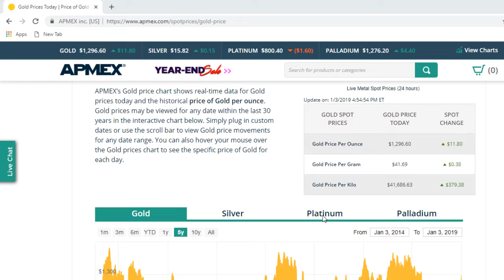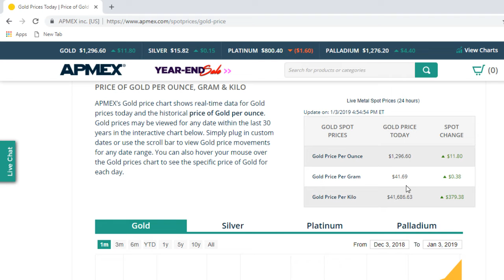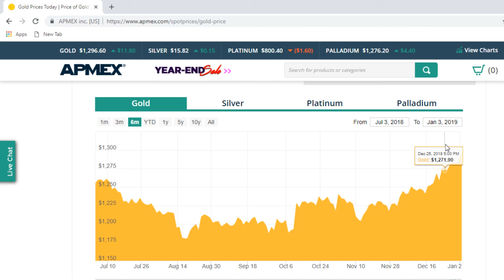Is gold a good investment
hey guys whats up today i'm going to talk about gold and if its a good investment.